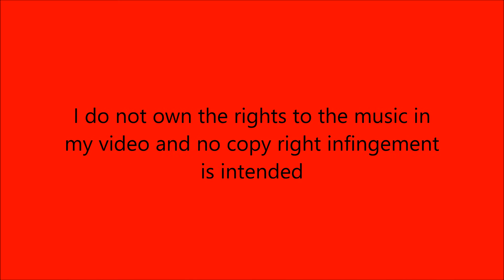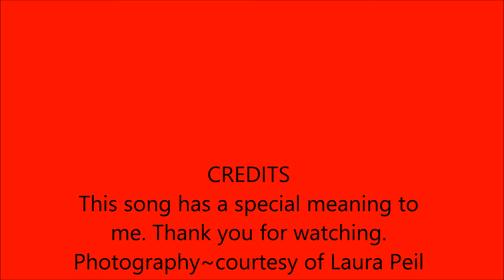Emily Jackson (Cover) You by Evanescence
I am a self promoted artist. I used a mac and snowball with reverb effects to create my cover version song.